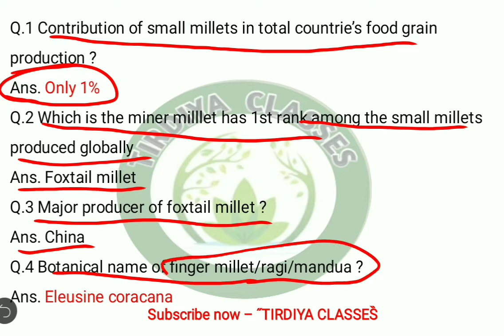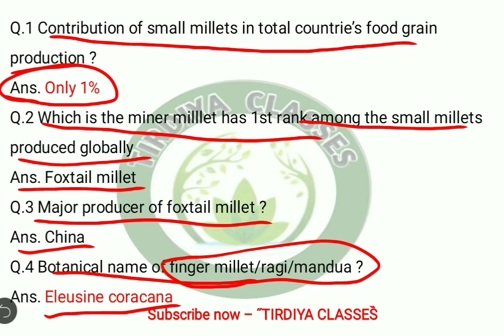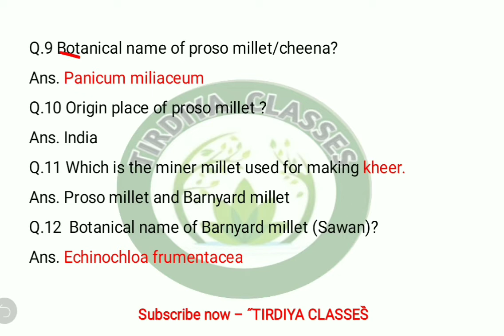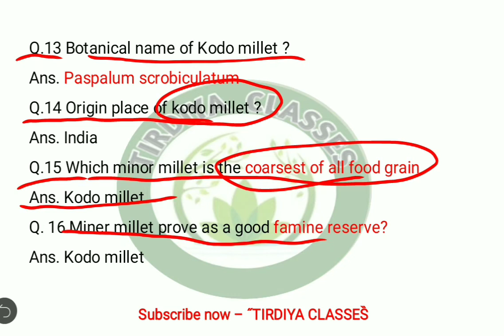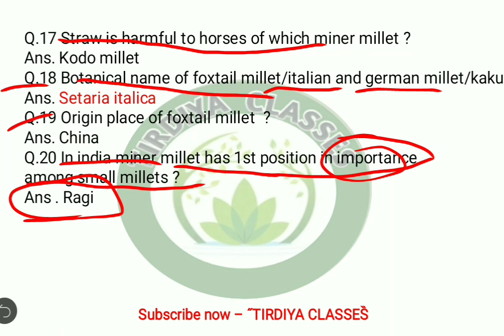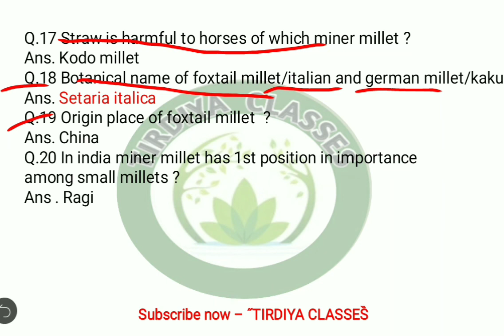TOP 20 IMPORTANT QUESTIONS OF MINER MILLETS | SMALL MILLETS | AGRONOMY | TIRDIYA CLASSES | ICAR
This video contains top 20 important questions of miner millet that are useful for various competitive and state level entrance exams..